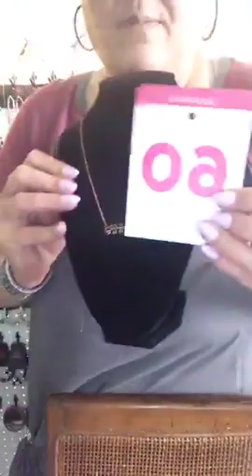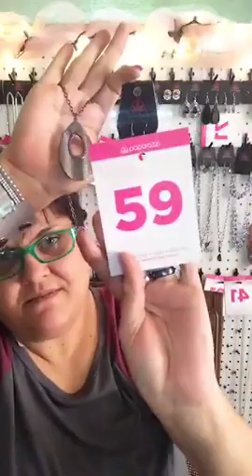Paparazzi Lives Part 2